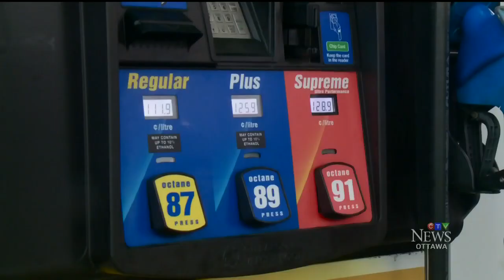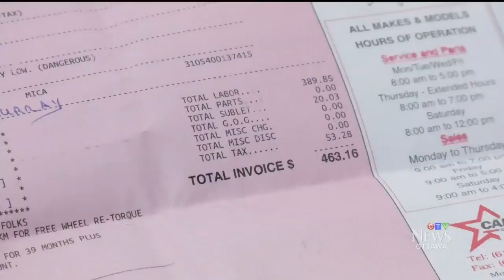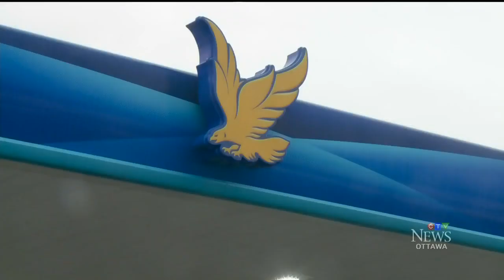Gas station admits to mixing up diesel and regular gas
Two gas stations were affected by mistake when diesel was put into tanks designed for gasoline. CTV's Stefan Keyes reports.